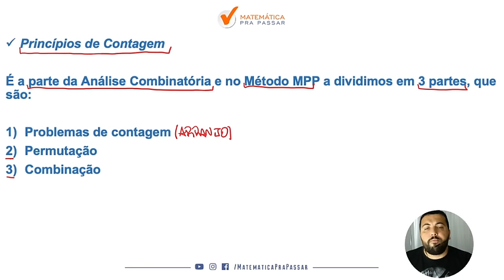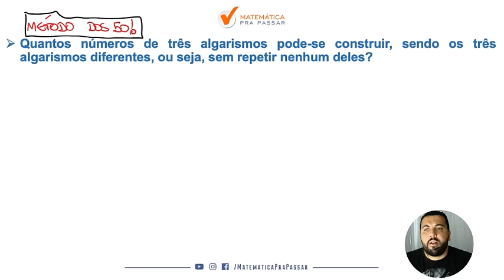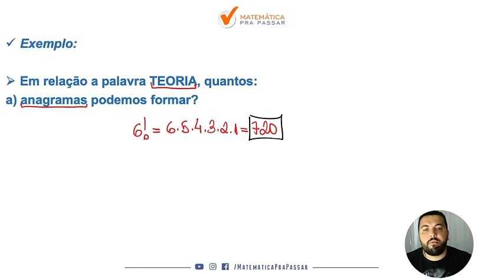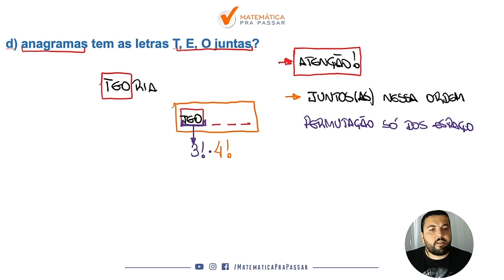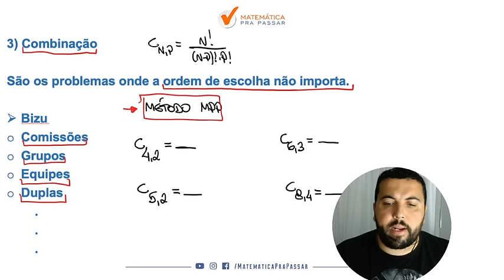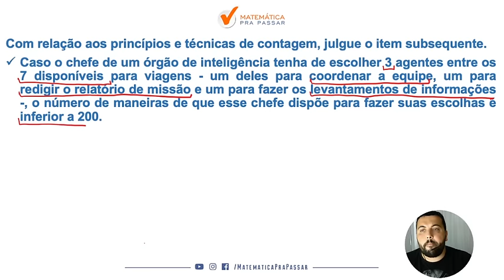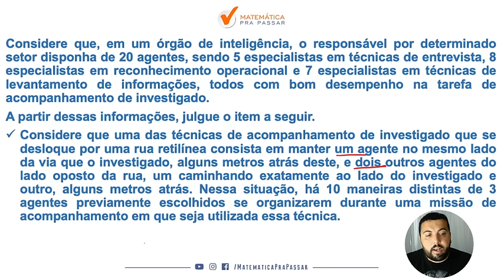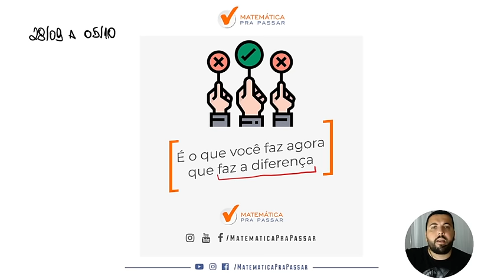Princípios de Contagem para PCDF.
Você sabe o que é Princípio de Contagem?

Veja essa vídeo e aprenda.

Muitos alunos ficam perdidos quando vem escrito no edital: princípio de contagem, não sabem nem o que estudar muito menos como começar, então sabendo disso nosso professor, Renato Oliveira, nos traz esse vídeo onde você irá aprender de uma vez por todas tudo o que é pedido quando se fala Princípio de contagem.

Será que é Análise Combinatória? Será que é Probabilidade?

Então temos que te dizer logo que Princípio da Contagem é nada mais nada menos que Análise Combinatória e nesse vídeo você irá aprender sem fórmula nenhuma o que irá otimizar seu tempo no dia da prova de forma exponencial.

Dê o play no vídeo agora descubra e aprenda o que realmente é Princípio de Contagem.